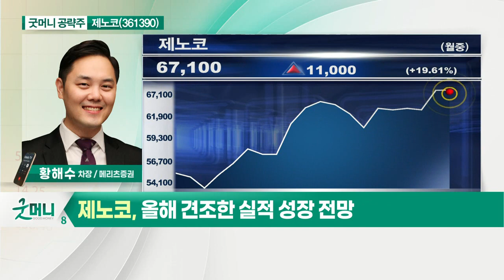제노코(361390)... 올해 견조한 실적 성장 전망_굿머니 공략주 (20210917)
제노코(361390)
- 올해 견조한 실적 성장 전망
- 정부 주도 항공 우주 산업 시장 확대
- 군사 통신 추가 수주 및 해외 업체향 발주 주목